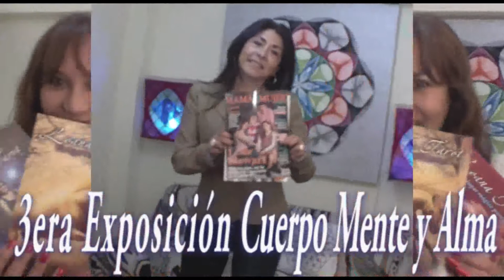Spot 3ra Expo Cuerpo Mente Alma Peru 2014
Spot Promocional del 3r. Expo Cuerpo, Mente y Alma el proximo Sabado 4 de octubre 2014 en el Centro de Convenciones del Hotel Maria Angola